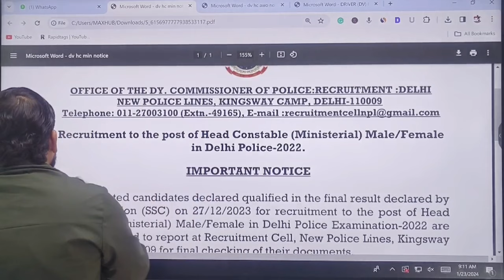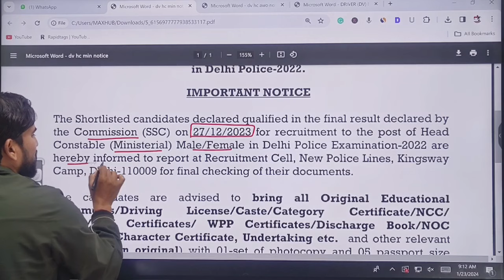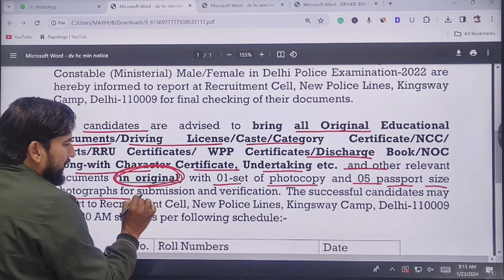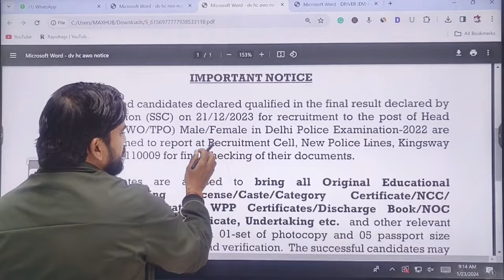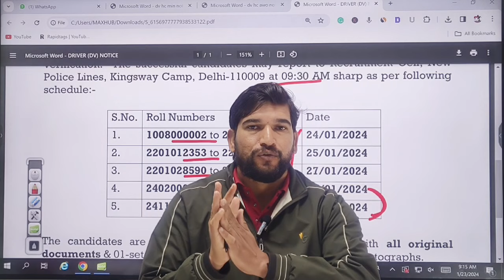🔥 बड़ी खुशखबरी - Delhi Police HCM/AWO/TPO/Driver Joining Date Declared | जल्दी देखिए जी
🔥 बड़ी खुशखबरी - Delhi Police HCM/AWO/TPO/Driver Joining Date Declared | जल्दी देखिए जी | Delhi Police Constable Driver Joining Date Declared | Big Update | Delhi Police AWO/TPO Joining Date